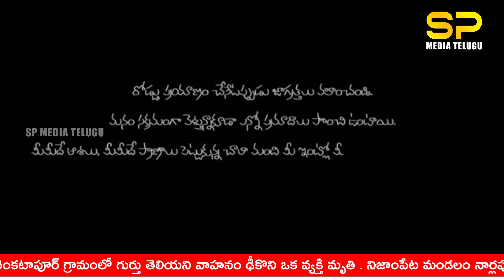Breaking News : మెదక్ జిల్లాలో గుర్తు తెలియని వాహనం ఢీకొని ఒక వ్యక్తి మృతి.